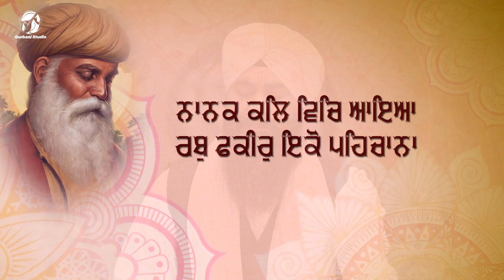Ik Baba Akaal Roop || Bhai Gurmail Singh || Gurbani Studio || Guru Nanak Dev Ji || 2019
Album - Ik Baba Akaal Roop
Shabad - Ik Baba Akaal Roop
Ragi - Bhai Gurmail Singh Hazuri Ragi Bangla Sahib & Sis Ganj Sahib
Presented by - Raveen Singh